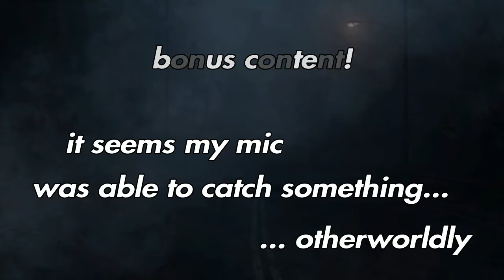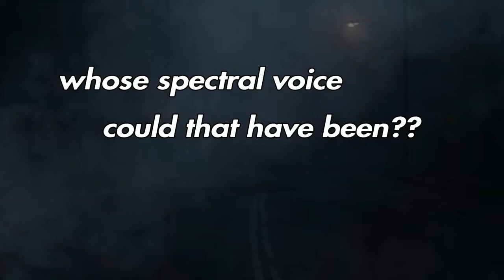paranormal activit-ian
SHAREfactory™